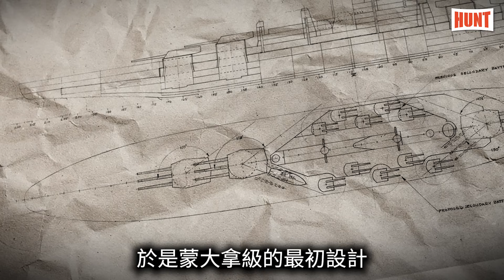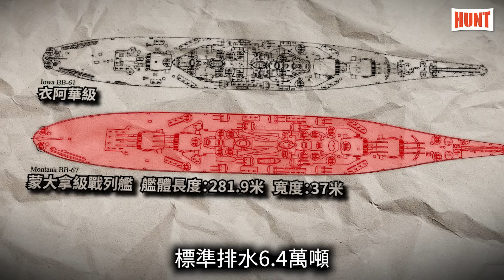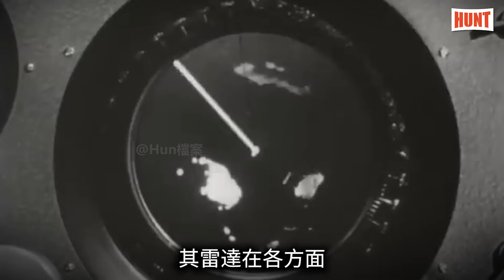超級戰艦「蒙大拿」，專打日本大和級！史上最強戰列艦為何沒有造出來？戰列艦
蒙大拿級戰列艦是美國海軍設計過的噸位最大也是最後一艘戰列艦。該級戰列艦是衣阿華級戰列艦的改良與火力強化版。雖然極速降低，但排水量更大、裝甲更厚、火力更強。該級別所屬的五艘戰列艦，在二戰中被批准建造，以抗衡日本的大和級戰列艦。
但由於美國海軍戰術核心的轉為倚重航母，導致在首艦蒙大拿號鋪設龍骨之前，該級別的全部建造計畫就被取消。由於建造計畫取消，衣阿華級的四艘戰列艦，成為美國海軍實際上最後一代建成的戰列艦。